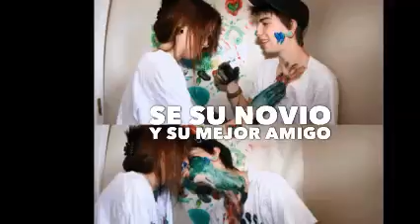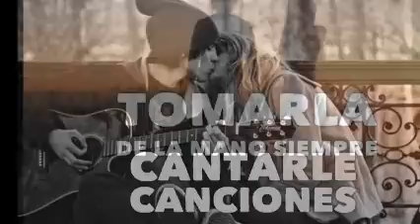REFLEXIONES & ELECTRO MiX & Dj GeOrGeS FLaShBaCk 100 % MeXiCaNo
ESPERO SEA DE TU AGRADO Y GUSTO ESTA BREVE RECOPILACIÓN MUSICAL . VISITA MIS CUATRO CANALES EN YOUTUBE . PRODUCCIÓN , REALIZACIÓN Y MEZCLAS ; LIC. JORGE PÉREZ ORTÍZ . djgeorgesflashback.tumblr.com . SLOGAN . NANCY YADIRA G SOSA . CONTRATACIONES VIA MENSAJE POR FACEBOOK . ask.fm/GeorgesFLashback djgeorgesflashback.tumblr.com
. SOLO MÚSICA CONTINUA EN VERSIONES ORIGINALES EN ACETATOS EN VINYL . VISITA Y AGREGATE A NUESTROS ESPACIOS EN FACEBOOK Y MYSPACE . ES DiSk JoCkEy GeOrGeS FLaShBaCk 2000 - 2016 . UN ESTILO PROPIO DE LOS 80´s